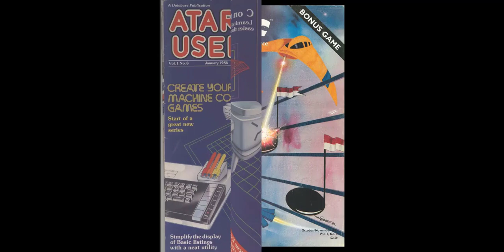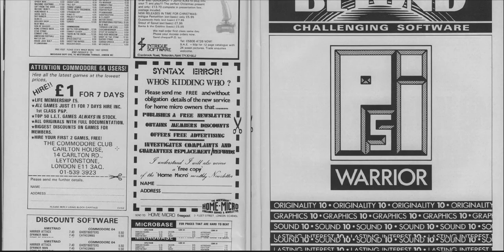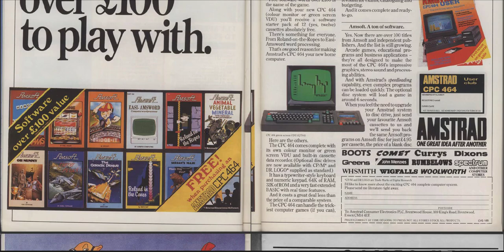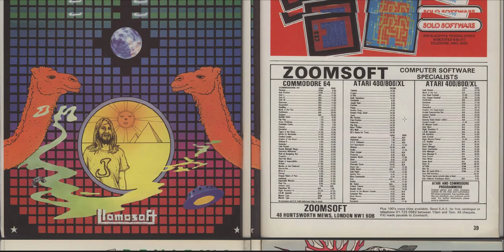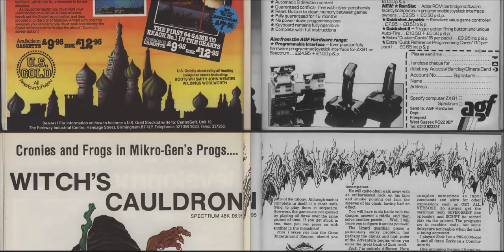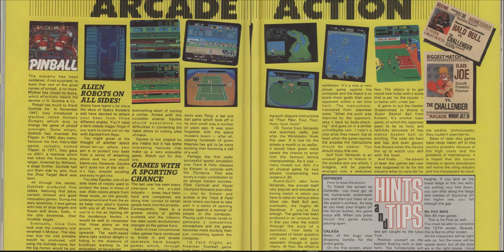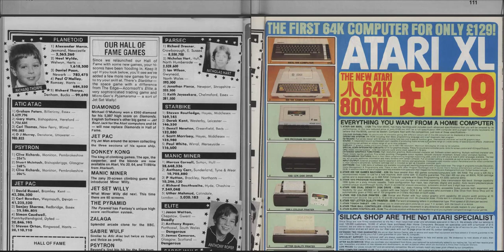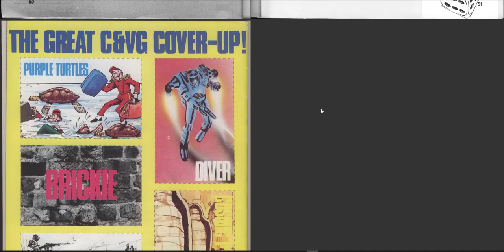Computer & Video Game Magazines - "Computer & Video Games" (C&VG)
This week I take a look at multip format magazine "Computer & Video Games".

Thanks to the site below for all music.